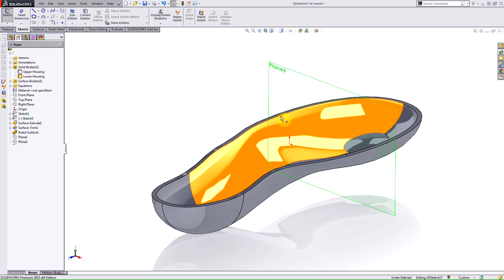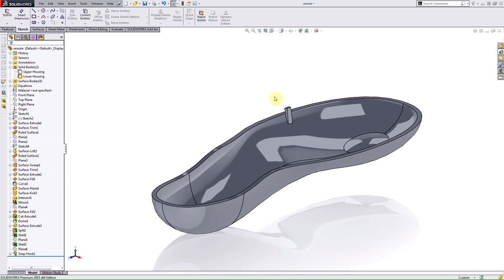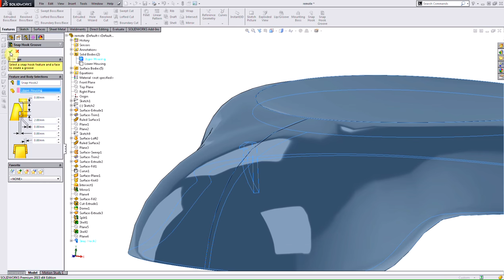Using the Snap Hook Feature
This feature is very useful to save you time with plastic injection molded parts. The snap hooks feature will allow you to attach two halves of a part seamlessly, through the use of plastic snap hooks rather than hardware.

Presented by Cory Holden